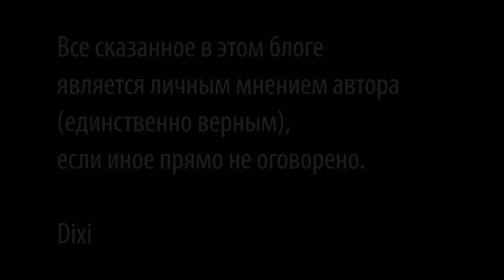Как вкусно приготовить курицу? Простой рецепт курица в вине Pollo con vino blanco блюда из курицы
Произведение «Как вкусно приготовить курицу? Простой рецепт курица в вине Pollo con vino blanco блюда из курицы» созданное автором по имени Дмитрий Fresco, публикуется на условиях лицензии Creative Commons «Attribution-ShareAlike» («Атрибуция — На тех же условиях») 4.0 Всемирная.